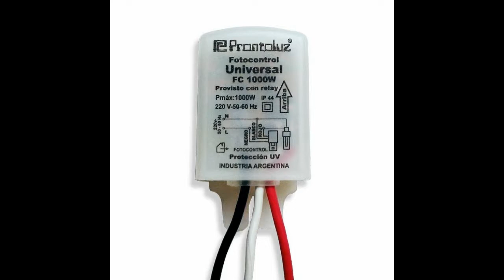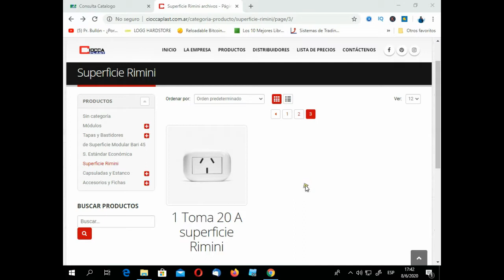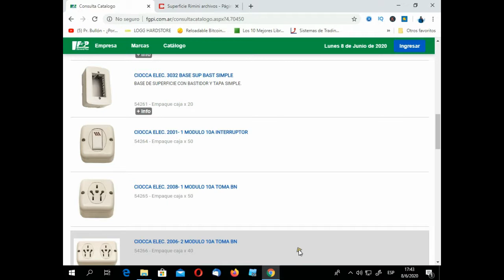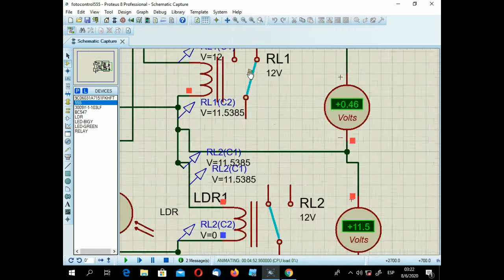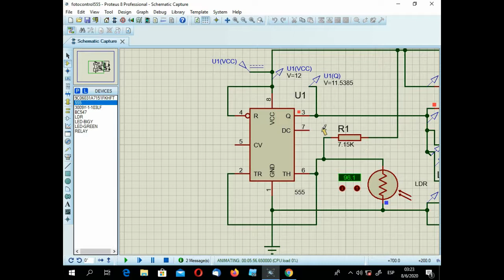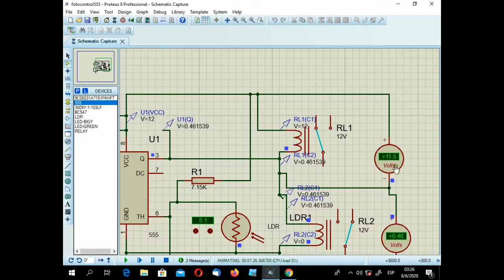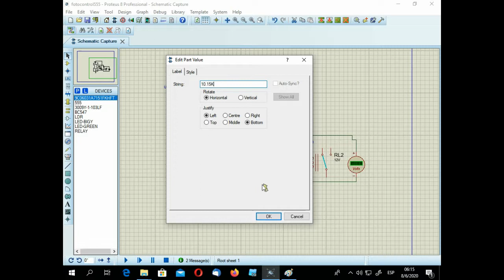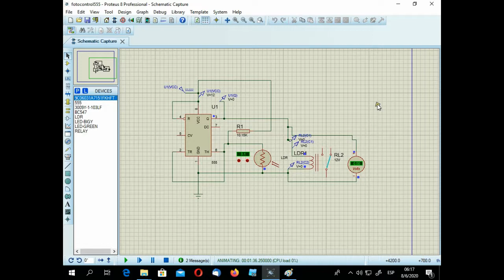💡 interruptor nocturno y fotocelula, armado y reparación.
Como desarrollar un circuito interruptor nocturno compatible para  Led y 220 volt.

Componentes:
Ldr ( Resistor variable por luz )
Ne 555
Resistor 7k (1/4 W)
Botella detergente translúcida
Llave de punto Ciocca de superficie o gabinete fotocelula
1 Relay 12 v
Fuente para alimentar el integrado y leds (Bateria de 12, Transformador, cargador de celular)

IMPORTANTE: LA FUENTE O EL CARGADOR DE CELULAR DEBE SOPORTAR LA CORRIENTE QUE CONSUMA LA TIRA DE LEDS. DE LO CONTRARIO DEBE TENER UNA FUENTE DE ALIMENTACION ADICIONAL PARA DICHOS LEDS.

nota: el audio quedo defasado unos segundos, por poca memoria de video al grabar, si algo no se entiende me preguntan. :-)